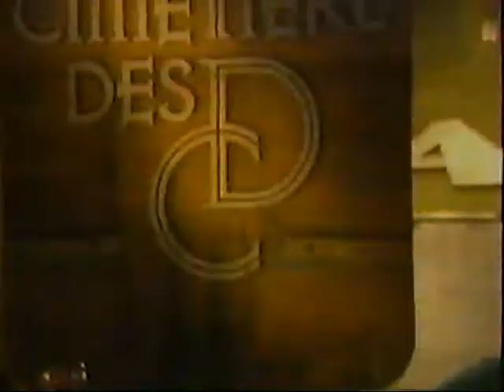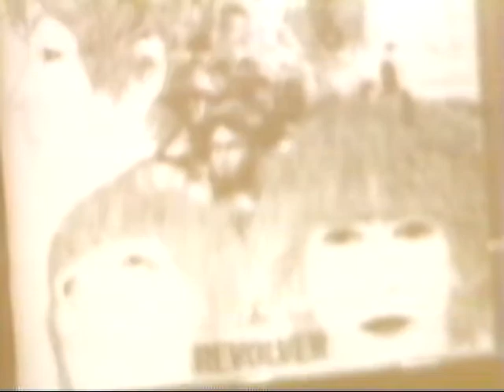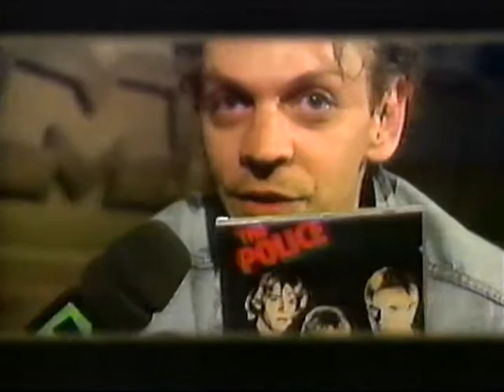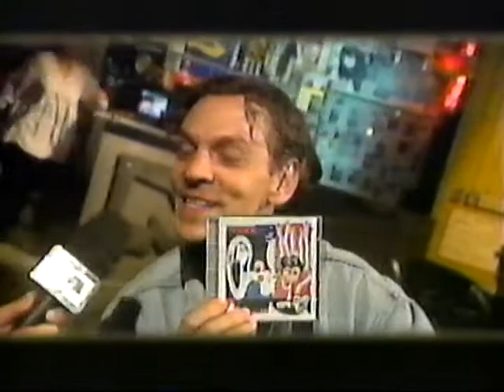Le Cimetière des CD - Invité Marc Labrèche (1997)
Claude Rajotte accueille l'unique Marc Labrèche afin de découvrir ses goûts musicaux. Musique Plus. 1997.